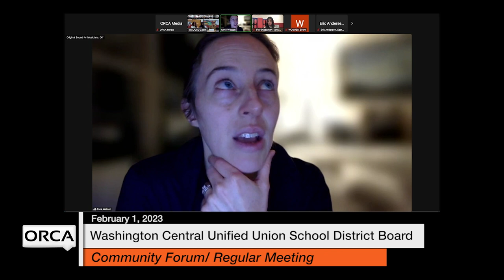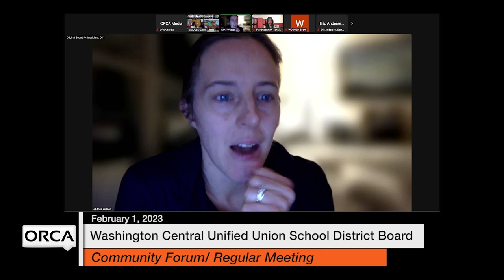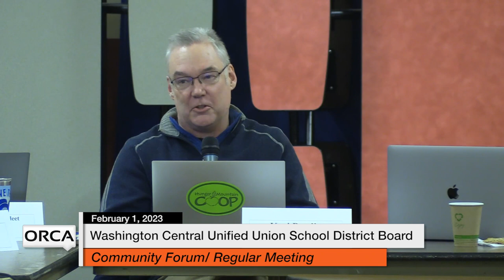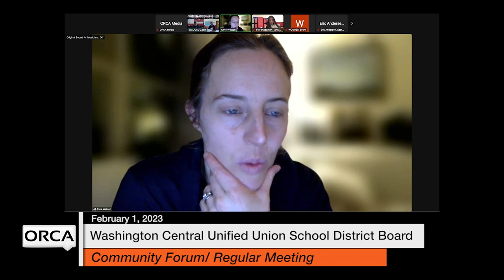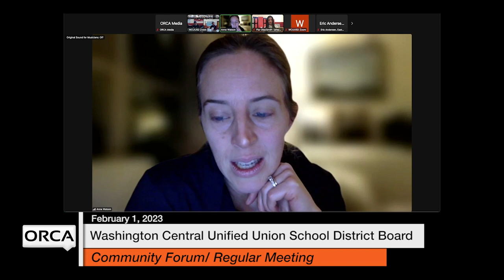Washington Central Unified Union School District - February 1, 2023 [WCUUSDB]